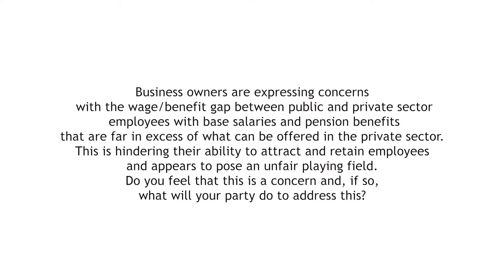Question 4 | Cathy McLeod, Conservative Party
Business owners are expressing concerns with the wage/benefit gap between public and private sector employees with base salaries and pension benefits that are far in excess of what can be offered in the private sector.  This is hindering their ability to attract and retain employees and appears to pose an unfair playing field.  Do you feel that this is a concern and, if so, what will your party do to address this?